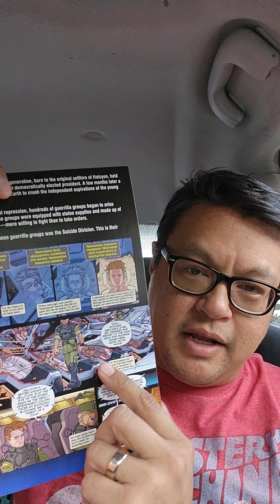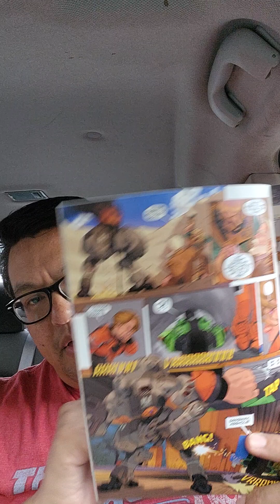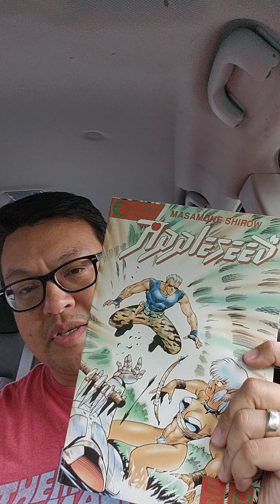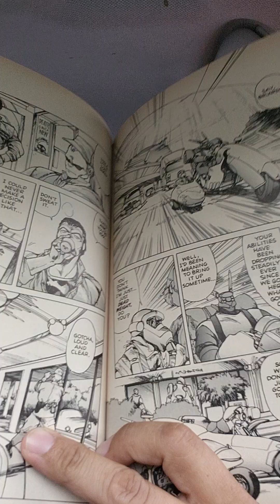Comic Review: Hellcyon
Another homage to 80's/ 90's cyberpunk manga. 4/10